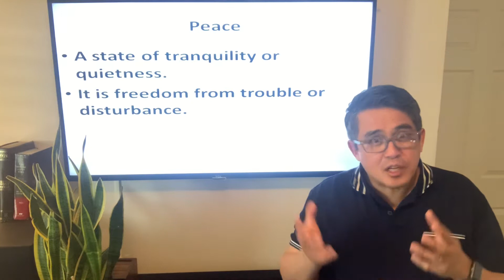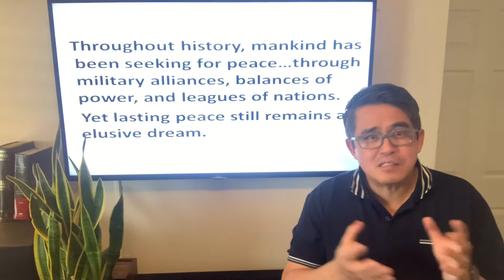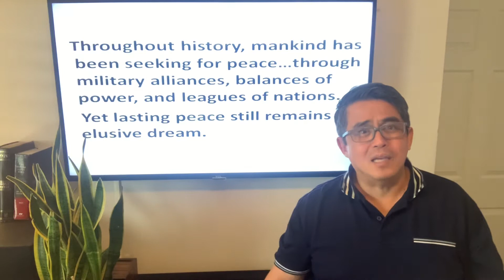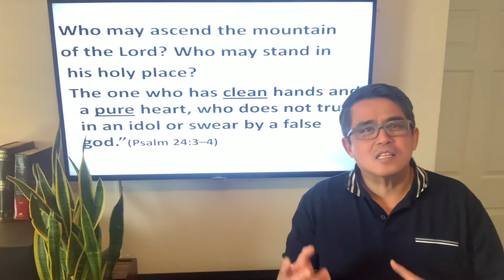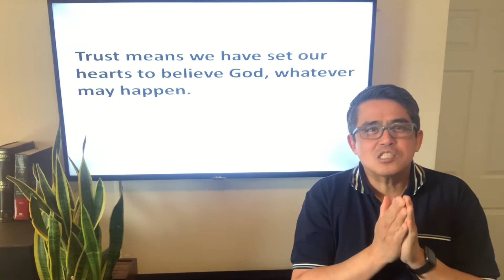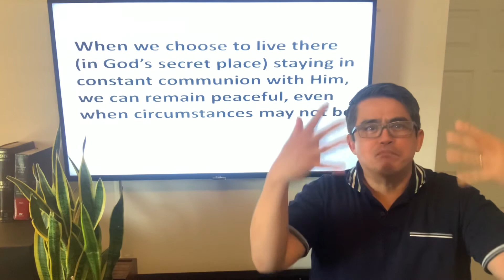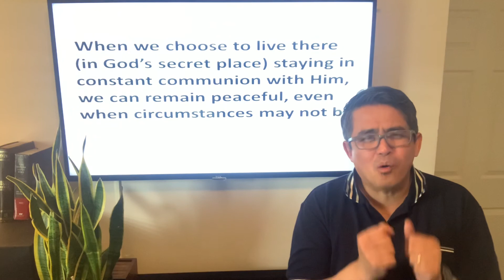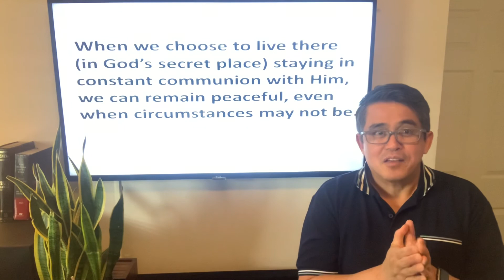True Peace - Devotional by Elder Paul